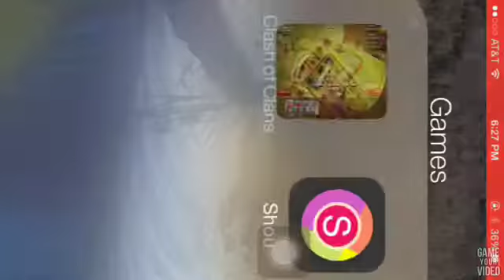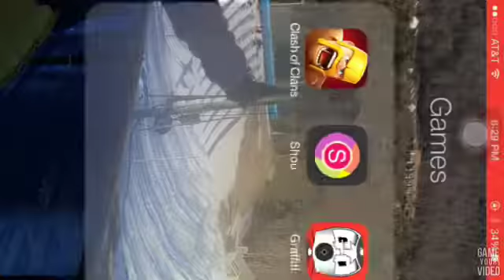AIR TROOPS ONLY | Ep:3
HUGE SHOUTOUT TO :

PE BUILDER,ITSTEVI,LUISTHEGAMER,THENEWPLAYER AND ESPLOders